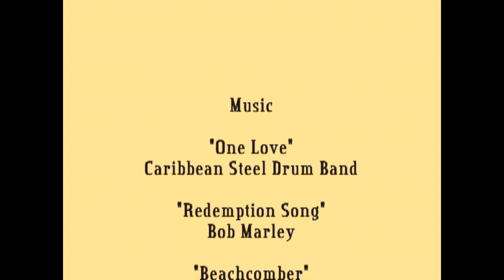2007 Austins Spring Break in Antigua